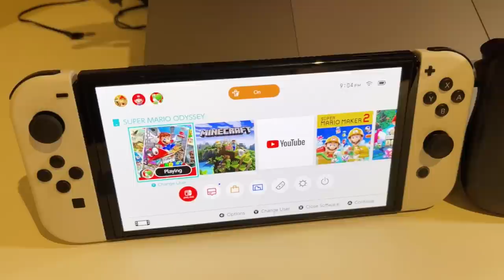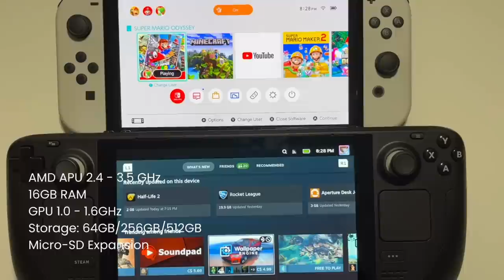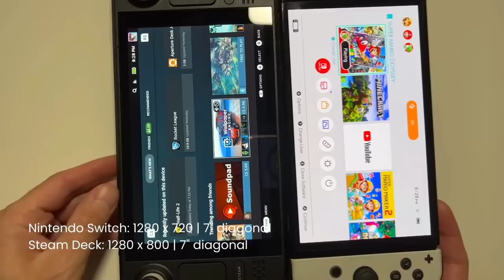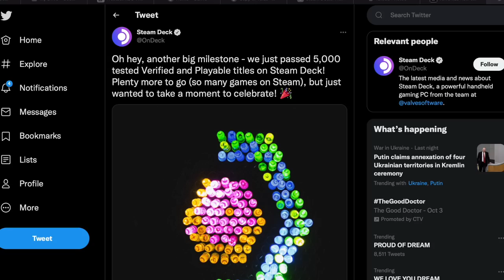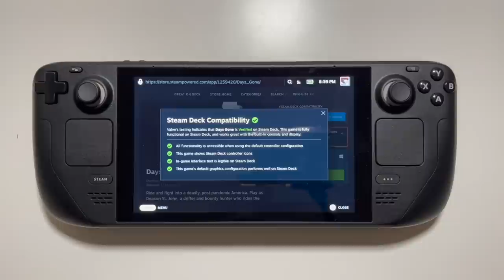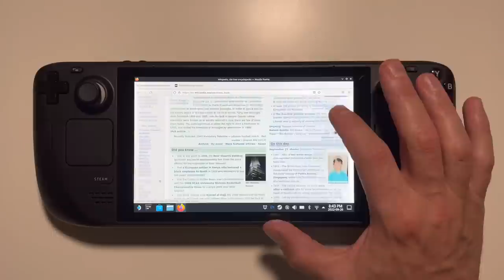My Steam Deck Review: A Console Gamer's Perspective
So I got my hands on something this weekend that I have been wanting to test out for a while. The Steam Deck by Valve.

Valve, the company behind the wildly popular game series Half-Life, has  unveiled its latest creation - The Steam Deck. Billed as a "PC in the form of a handheld gaming console", this is the first time Valve is entering into hardware development.

In many ways this seems like a really versatile machine, geared for gaming, and in a sense it makes PC gaming a bit more approachable. But is it right for someone who’s coming from the world of console gaming? Or for the parents who want to buy their kids a game console?

Don't forget to sign up for my monthly newsletter for more great tech content, delivered right to your inbox